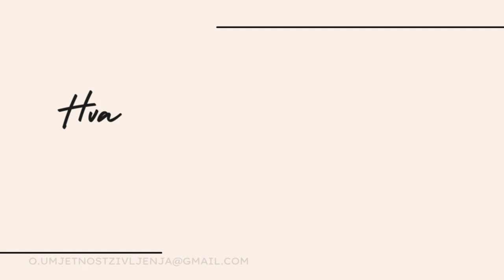Narcisi i NO CONTACT - THE BEST OF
Što narcisi čine kada shvate da ste prekinuli kontakt s njima, i žele li Vas pridobiti natrag?
Koliko su bitne riječi a koliko djela, koje su naše slabosti unatoč čvrstini odluke, te što su narcisi spremni činiti kada shvate da nas gube - pogledajte u videu.

Ako ste propustili program ŽIVOT. BEZ NARCISA. SAMO MOJ. - dobre vijesti:
Otvorena je lista čekanja za treću generaciju polaznika.

Autor sam edukacijskih programa koji rješavaju problem:
 - suovisnosti
 - kompleksnog PTSP-a
 - traumatičnih veza
 - emotivne (ne)pismenosti